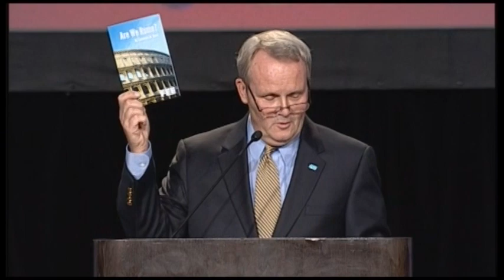The Fall of Rome and Modern Parallels | Lawrence Reed at FreedomFest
July, 2013 - Lawrence Reed speaks about the parallels between the fall of Rome and the modern United States. This talk was delivered at FreedomFest in Las Vegas, Nevada.